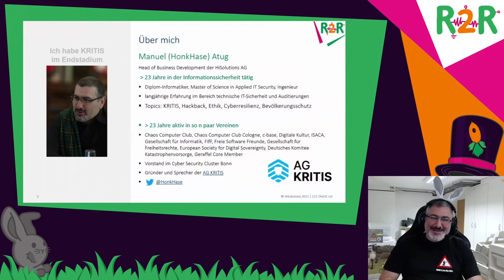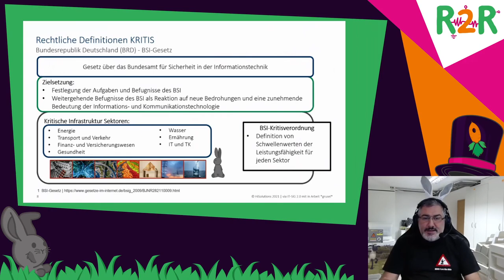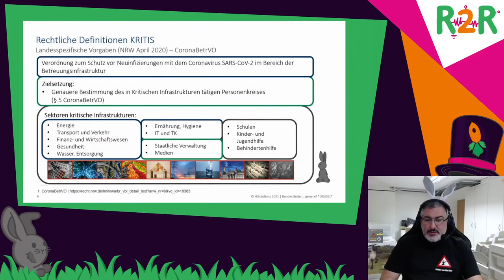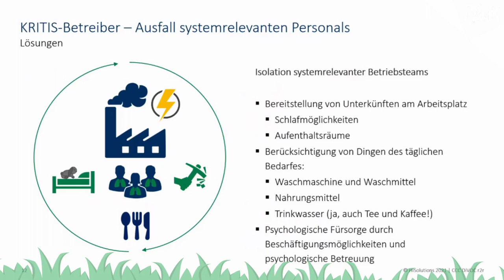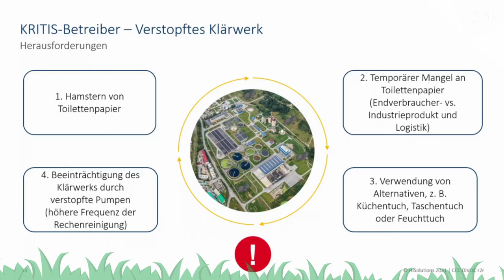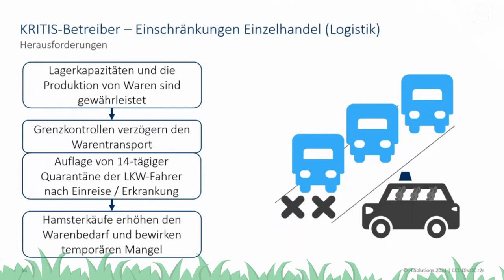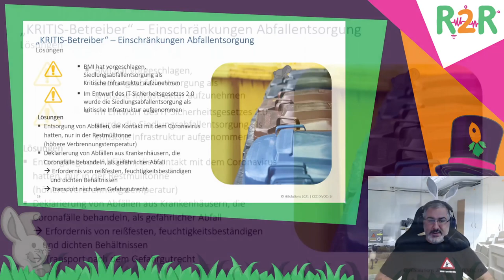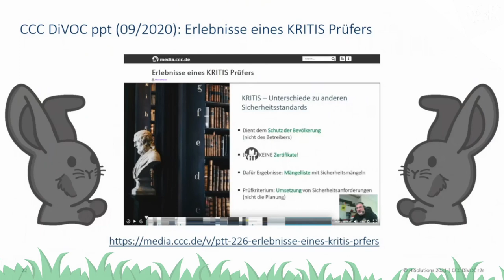DiVOC R2R - Kritische Infrastrukturen in Pandemie-Zeiten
Wer ist in Pandemiezeiten eigentlich genau KRITIS-Betreiber und wie gehen die Betreiber mit der Pandemie und den damit Verbundenen Problemen für sie um?
Was bedeutet eine Krise in der Krise?
Und wie machen KRITIS Betreiber Krisen- und Pandemieplanung?
Aber was uns wirklich antreibt: Was hat das alles mit Nudeln und Toilettenpapier auf sich?
Ein Blick hinter die KRITISchen Kulissen...

In diesem Vortrag geht es darum,
* wie sich einordnen lässt, wer in Corona Pandemie Zeiten KRITIS-Betreiber ist und auf welcher gesetzlichen Grundlage das basiert,
* welche Maßnahmen KRITIS-Betreiber ergreifen um die Versorgung der Bevölkerung in Krisenlagen wie in einer Pandemie sicherzustellen und
* welche Herausforderungen KRITIS-Betreiber dabei stemmen müssen
Angesichts der aktuellen und immer noch anhaltenden Corona-Krise stehen die Betreiber Kritischer Infrastrukturen im besonderen Fokus der Berichterstattung. Die Bevölkerung stellt fest, was Kritische Infrastrukturen sind und wie verletzlich diese in Krisenzeiten sein können. Ängste kommen auf, dass die Versorgungslage bedroht ist.
Aber sind KRITIS-Betreiber tatsächlich schlecht in einer Pandemie aufgestellt? Welche Maßnahmen wenden diese eigentlich in Krisenlagen an, um die Versorgung der Bevölkerung mit Strom, Wasser, Internet und Mobilfunk oder auch Nahrung in einer weltweiten Krise sicherzustellen? Und welch besonderen Herausforderungen müssen diese dabei stemmen, weil die Krisenlage nicht dem normalen Betriebsmodus entspricht?

HonkHase